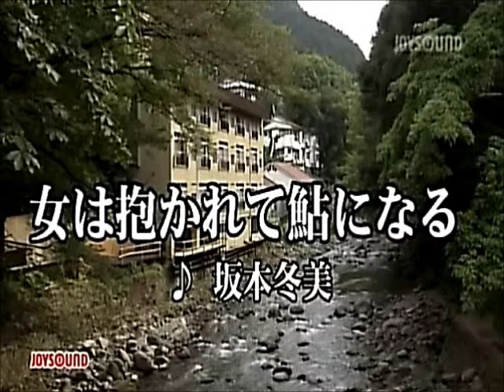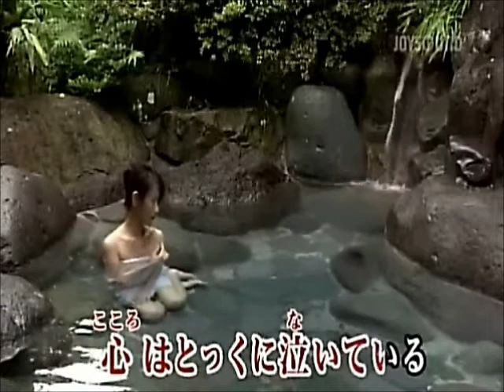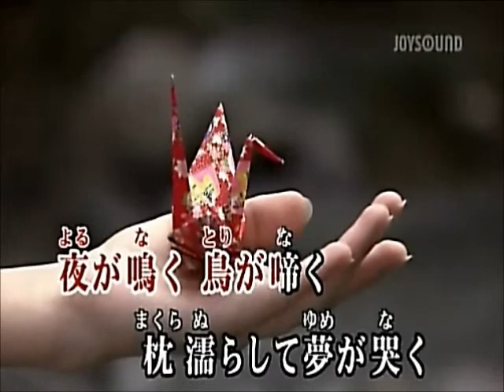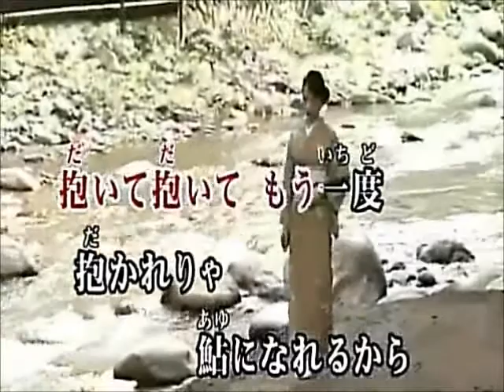女は抱かれて鮎になる♪ 坂本冬美cover